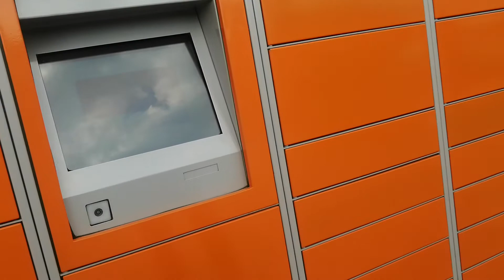trendyol kargo otomat